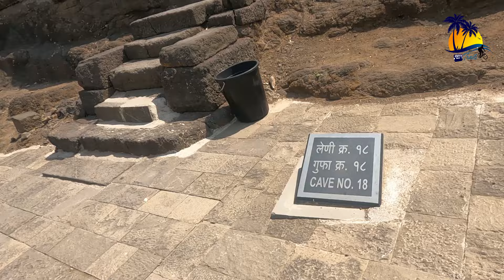Ellora Caves | Caves 17 - 21 | Hindu Caves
Ellora Caves are a multi-religious rock-cut cave complex with inscriptions dating from the period 6th century CE onwards, located in the Aurangabad District of Maharashtra, India. They are also called Verul caves.

There are over 100 caves at the site, all excavated from the basalt cliffs in the Charanandri Hills, 34 of which are open to public.

These consist of 17 Hindu (caves 13–29), 12 Buddhist (caves 1–12) and 5 Jain (caves 30–34) caves. Because of their exceptional architecture of ancient India, the Ellora Caves were inscribed on the UNESCO World Heritage List in 1983.